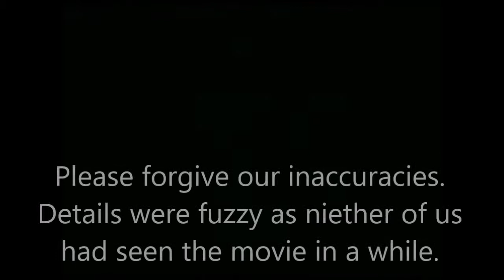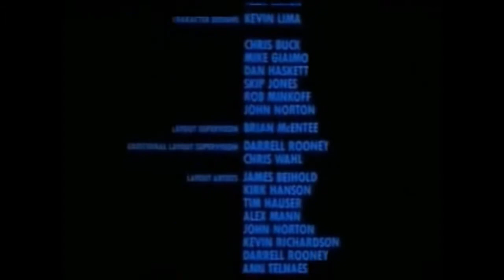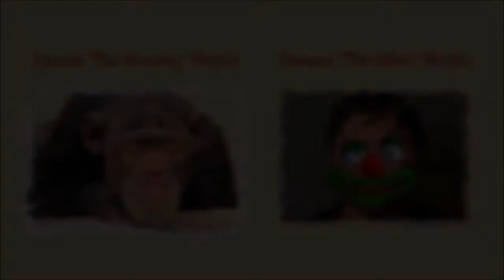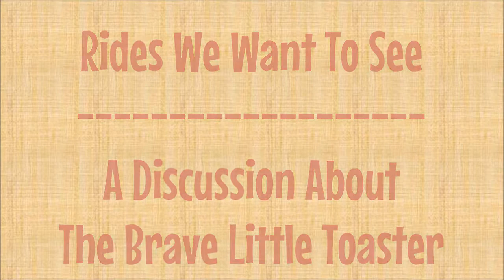Attractions We Want - Brave Little Toaster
In this video we discuss how we would like to see the movie The Brave Little Toaster as an attraction at a Disney park as well as give our take on how it could be accomplished.